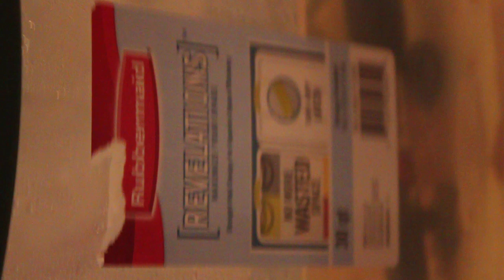Arrow Crabs in a Split 10 Gallon Tank System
This is a video of my 10 gallon Arrow Crab tank for a science fair. Arrow Crabs are cool saltwater invertebrates that often scavenge on bristleworms. I am using them for a science fair project.

When the science fair ends I play on adding macro algaes and lots of liverock.